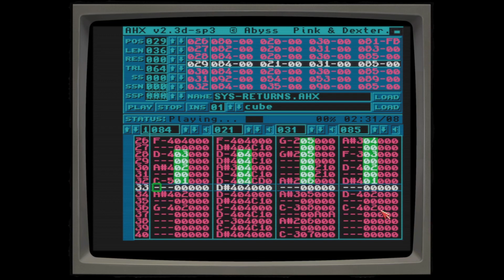syphus - Returns [Amiga AHX mod]